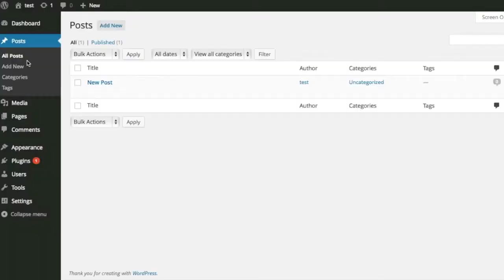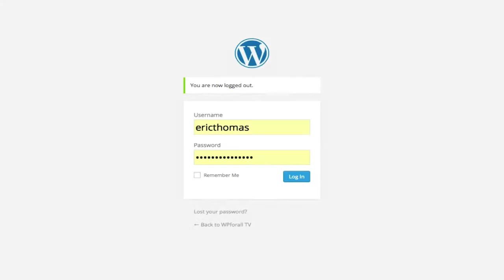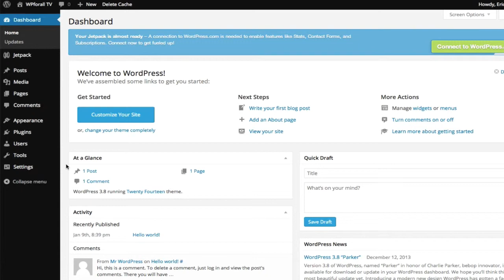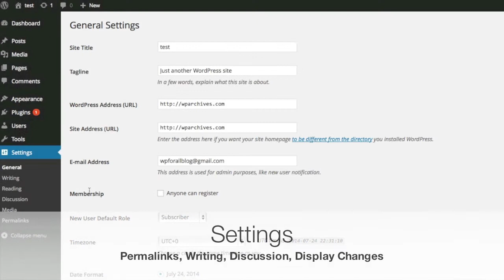The Wordpress Dashboard - Quick Tutorial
In this Wordpress Video Tutorial for beginners, learn step by step what the Wordpress Dashboard is and an overview how to use it. Viewers are given an overview of what is the difference between the user's view and the Admin's view of the website. Beginners are also given an idea of the different terminologies to better understand this tutorial.

Video timestamps:
0:15 - Overview of Wordpress Dashboard
0:30 - Front End and Back End Comparison
1:05 - Dashboard tour
1:55 - Wordpress Dashboard Editing
2:14 - Dashboard terminologies